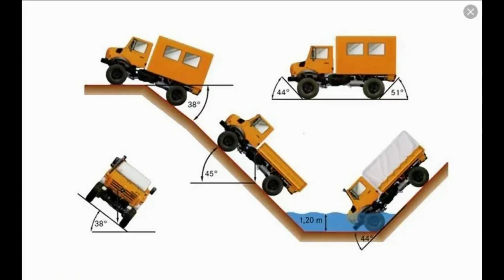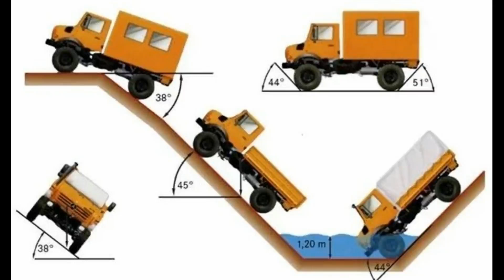TEST DRIVE UNIMOG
Ajouter un Unimog à notre liste de machinerie, est-ce une bonne idée ?
Rien de mieux que de tester les véhicules pour le savoir ...
We know a lot about Unimog but a real test is always a bonus.